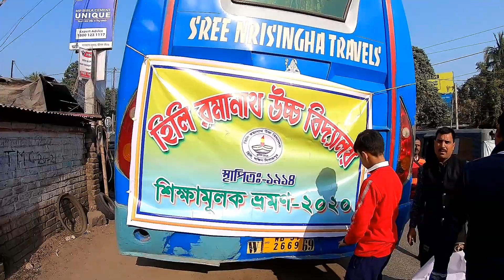Hili to Raiganj bus journey | Exposure trip Hili R.N High School, 2020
Hili R.N High had arranged and Exposure trip to Kulik  Birds' sanctuary with students.  We enjoyed a lot in the bus.